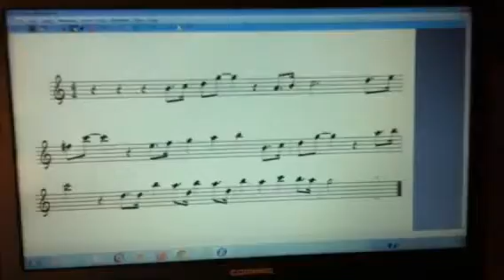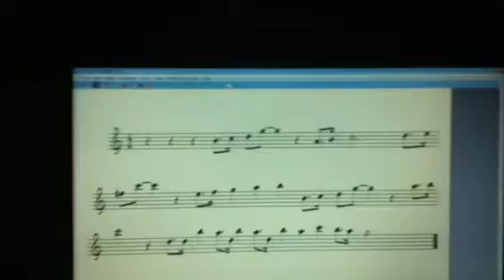Indiana jones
Partitura